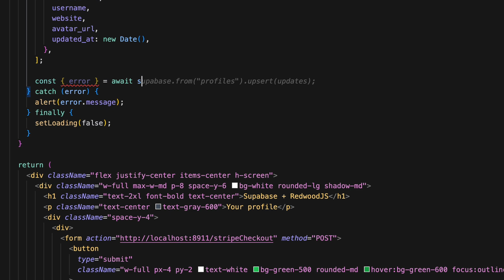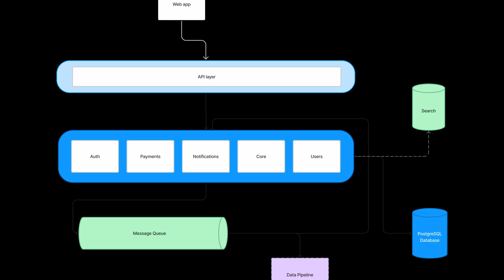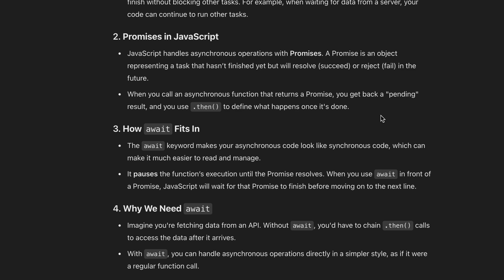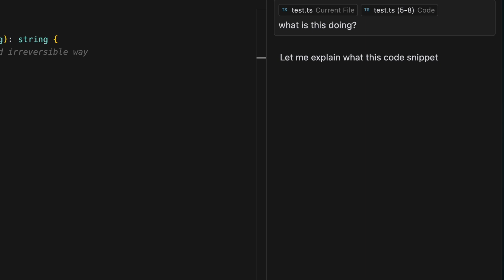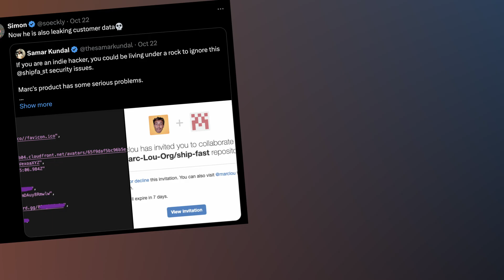Is it still worth learning to code, or will AI take our jobs? (advice from a self-taught developer)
Lots of people are wondering if AI will replace software engineers in the near future. Watch this video  you're wondering whether it's worth starting your coding journey with AI in the picture, in 2025 and beyond.

Chapters:
00:00 - Intro
00:28 - Why learning to code is worth it
01:32 - How to get started
02:50 - Which editor to use
03:39 - Learn security fundamentals
05:42 - Closing thoughts